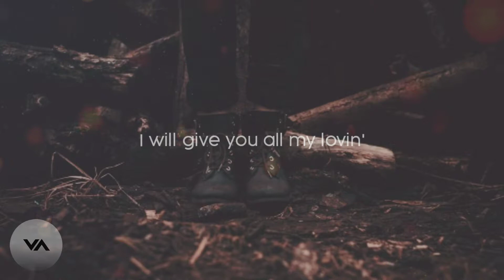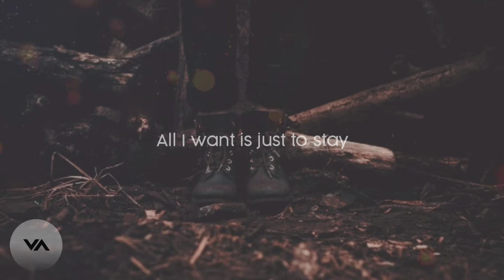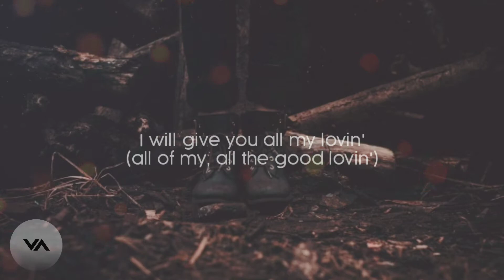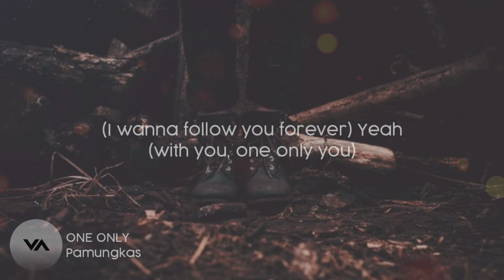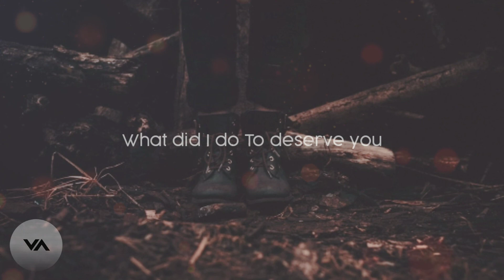Pamungkas - One Only (Lyrics)